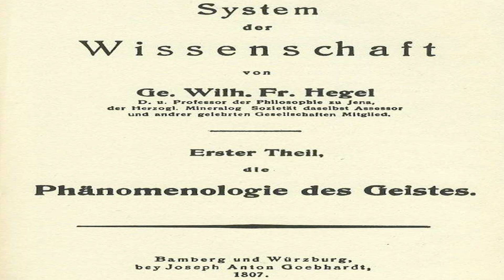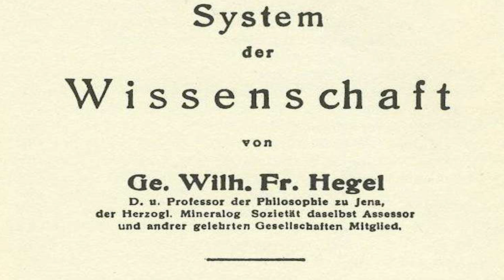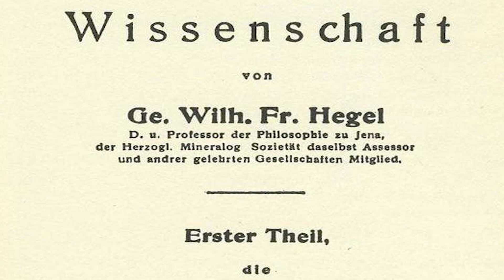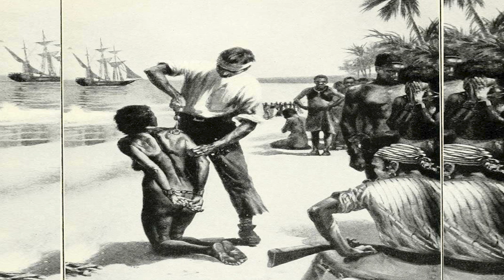Hegel’s Master Slave Dialectic Explained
Hegel’s renowned passage, known as the master-slave dialectic, embodies his core philosophical ideas. This notion has greatly influenced various theories of philosophy and psychology.
Philosophers often find it useful to narrate a hypothetical conversation or confrontation between individuals in order to illustrate a theoretical idea. Plato’s famous Socratic dialogues are an example of this. Similarly, Georg Wilhelm Friedrich Hegel’s master-slave dialectic tells the story of a confrontation between two self-conscious individuals that results in a fight to the death. Understanding this passage from Hegel’s Phenomenology of Spirit is significant not only because it encapsulates the core elements of his whole philosophy, but also because of its profound subsequent influence.